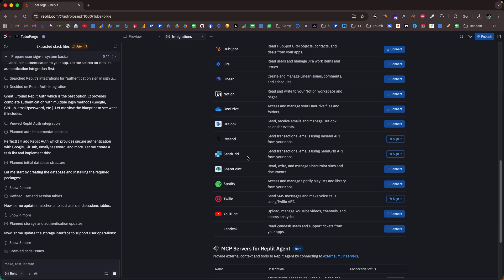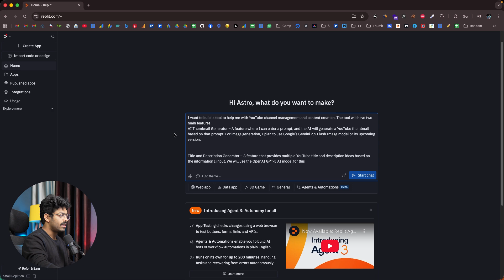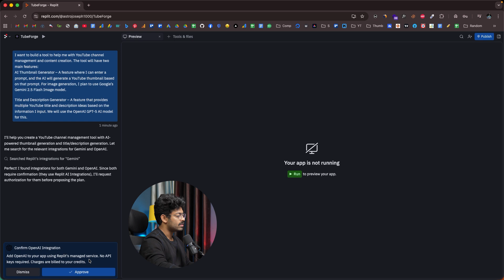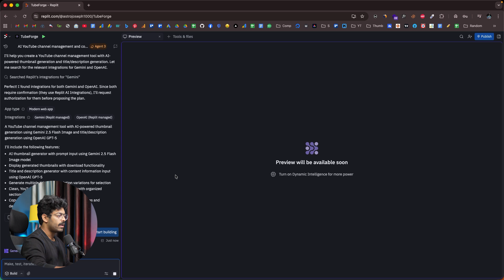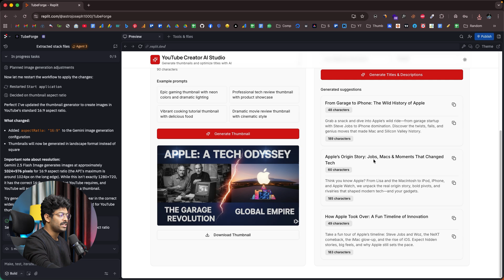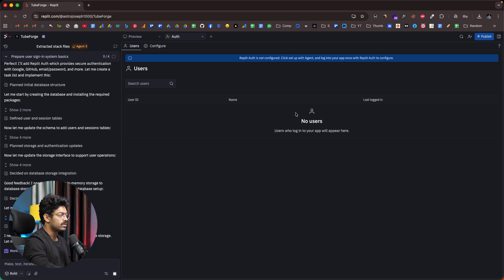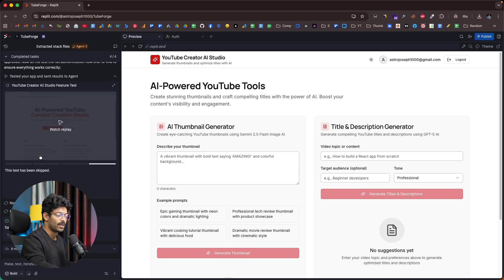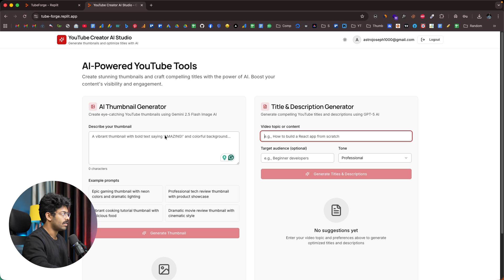This Replit Update Might Be the Future of AI App Building | AI Integrations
Replit just made building AI apps effortless 🚀

With Replit AI Integrations, you can access 300+ top AI models — no API keys, no setup, just instant creation.
From chatbots to image generators, this update makes AI development truly seamless — you ask, the Agent builds.